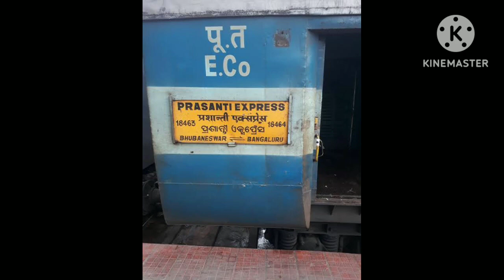my 31st birthday party vlogg with trains